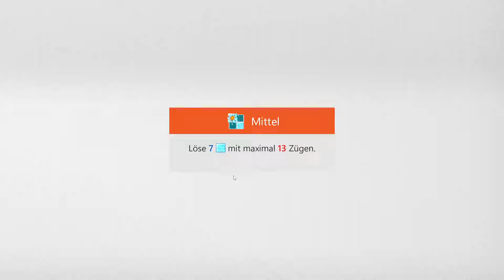Sudoku Ice Breaker - Medium | Feb 11, 2022 | Goal: Clear 7 ice blocks in no more than 13 moves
Sudoku Ice Breaker - Medium | Feb 11, 2022 | Solution for Microsoft Sudoku Daily Challenges
Sudoku Eisbrecher - Mittel | 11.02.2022 | Aufgabe: Löse 7 Eisblöcke mit maximal 13 Zügen
Sudoku Eisbrecher - Mittel | 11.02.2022 | Lösung für Microsoft Sudoku täg. Herausforderung